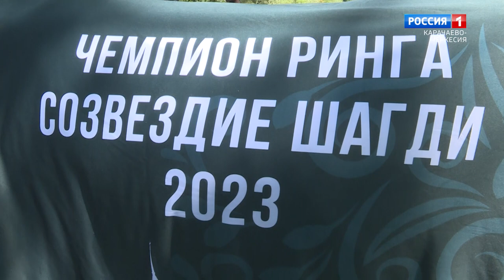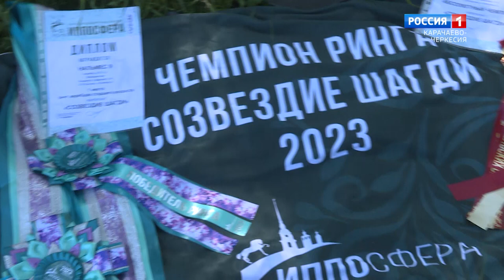"Утро России" (на черкесском языке) 04.07.2023